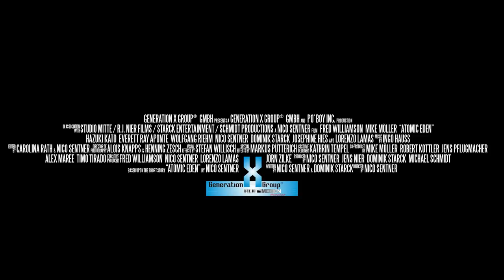ATOMIC EDEN official TRAILER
Trapped inside an old mining complex, among the ruins of Chernobyl, a group of international mercenaries must band together to take their last stand.

A mercenary team that find themselves in a last stand scenario against an army of HAZMAT-wearing, trigger-happy madmen during a mysterious mission in Chernobyl. 8 against 800, they just couldn't lose.

Cast:   Fred Williamson, Mike Möller, Hazuki Kato, Everett     Ray Aponte and Lorenzo Lamas

Director:  Nico Sentner

Producer: Generation X Group GmbH